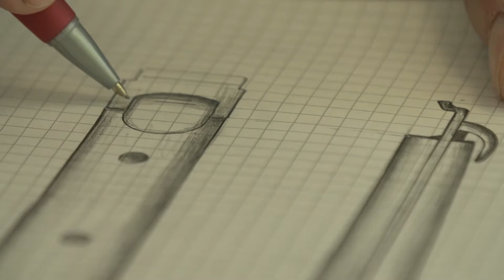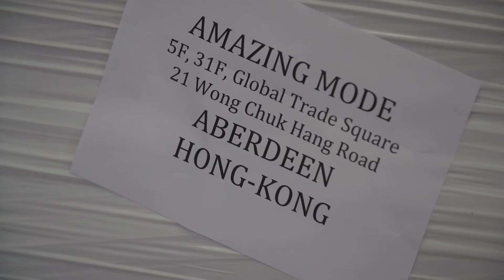Découvrez Cristel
Maison d’excellence depuis bientôt 40 ans, Cristel place au cœur de ses valeur la recherche de l’excellence et d’une éthique de qualité, tant au niveau de la fabrication de ses produits qu’au niveau de la relation avec ses clients et de la qualité des conditions de travail de ses collaborateurs.